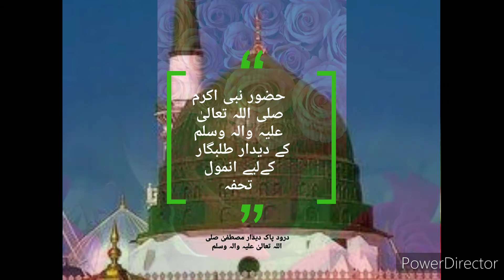Durood e Pak Dedar E Mustafa(صلی اللہ تعالیٰ علیہ والہ وسلم) | SUPER BANKA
سرکار صلی اللہ تعالیٰ علیہ والہ وسلم کے دیدار کے طلبگار کے لیےانمول تحفہ
درودِ پاک  دیدارِ مصطفیٰ صلی اللہ تعالیٰ علیہ والہ وسلم